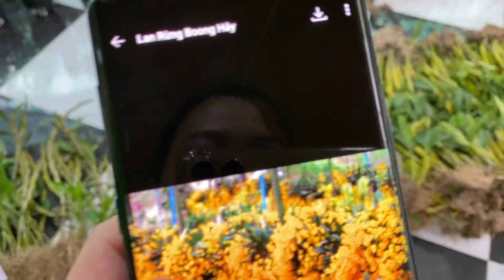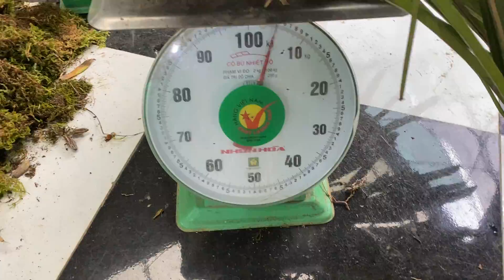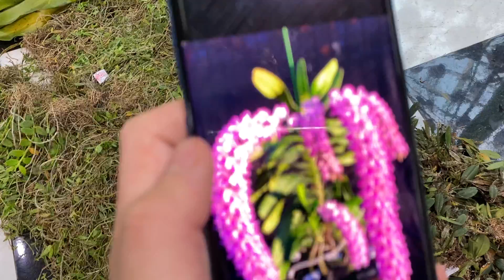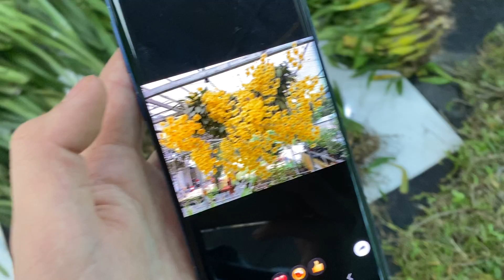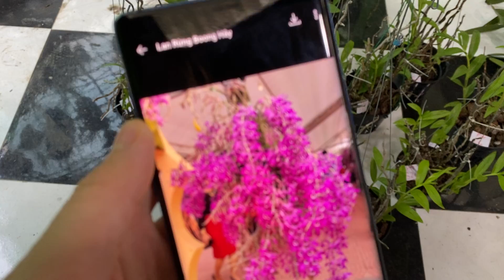Lan rừng ngày 25/6 LH 0356560668